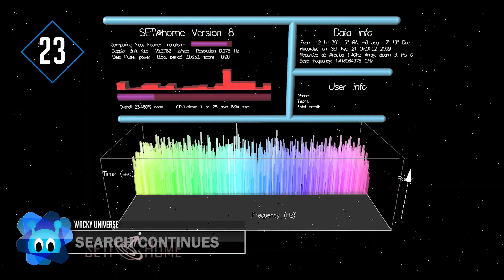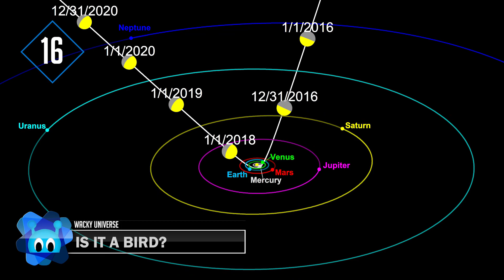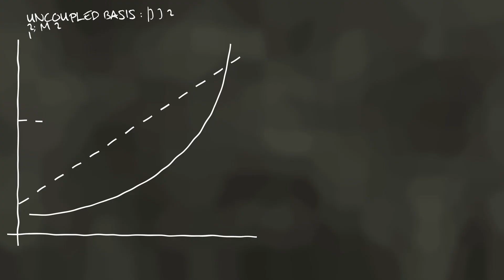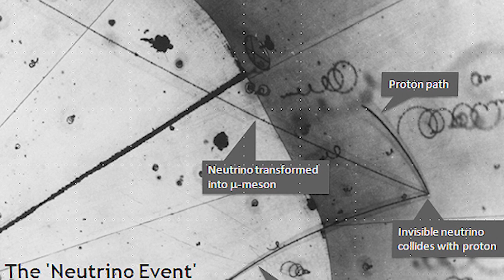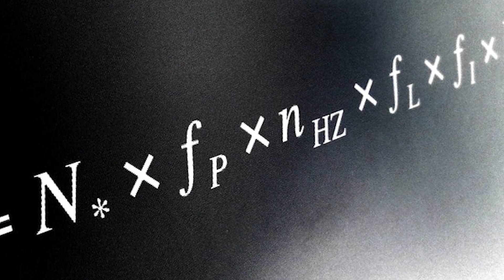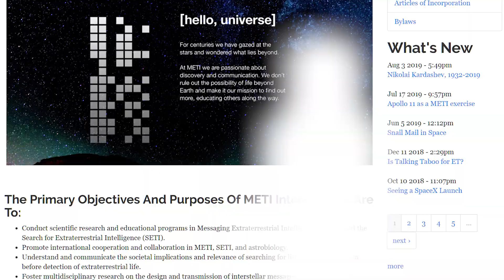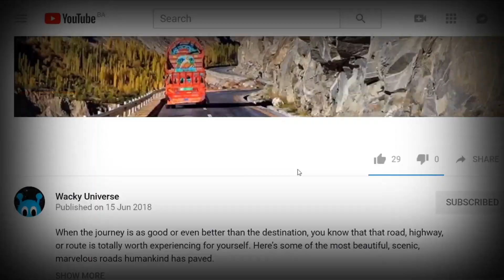Reasons We Haven't Found Aliens YET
The question that still goes unanswered is, “Are Aliens Real?” They could be, and many want to believe they are, so here are some reasons why it’s possible that we haven’t found aliens… just yet!

10 - About Time
There is a huge possibility that we just haven’t given it enough time. The first radio telescope was invented in 1937, which means we’ve only been really getting into the search for aliens for 82-years.

9 - Blame it on Venus
There have been times when people have reported seeing a UFO and sadly, it was just Venus or another bright planet. The reason why Venus shoulders most of the responsibility is that it’s so bright that it can sometimes be spotted during the day, and people then get confused and believe it to be a UFO.

8 - An obvious explanation
If you’re going to think out of the box, then this theory is just for you. Astrophysicist, Adam Frank, ran a series of mathematical models to bring forward a theory that suggests that aliens might have triggered climate change but then died because of it. He demonstrates how an alien civilisation could have converted its planet’s resources into energy but did so too quickly, and the society crumbled, and the aliens died. There was a model that suggested that should the aliens convert to sustainable energy, they would survive, but it’s possible that hasn’t happened yet. He is quoted as saying, "Across cosmic space and time, you're going to have winners — who managed to see what was going on and figure out a path through it — and losers, who just couldn't get their act together, and their civilization fell by the wayside," Frank said. "The question is, which category do we want to be in?"

7 - Time to catch up
For us to contact aliens, our technology must be cutting edge, and it’s possible that we’re not nearly advanced enough yet. Aliens might be using neutrino signals, and we are still figuring out how to decipher those.

6 - Honest Mistake
We get quite excited when we hear that someone has spotted a UFO, but sadly, often it’s just an illumination flare. This happened in 1997 when thousands of people in Phoenix reported seeing a row of lights hovering in the sky. Turns out, it was slow-falling, long-burning LUU 2B/B illumination flares that were used as part of a training exercise at the Barry Goldwater Range at Luke Air Force Base. Those lights were visible in Phoenix… at least, that’s the explanation being given… but do we really know if that’s the truth?

5 - Down to Earth
It’s a plausible theory that aliens are just not interested in contacting Earth and they’ve made contact with far more superior and advanced civilizations. It’s also suggested that aliens may be forbidden in contacting certain planets, Earth being one of them.

4 - In the dark
Another reason why we may not be able to make contact with aliens is that dark energy is standing in the way. The universe is expanding, and the galaxies are slowly moving further and further apart. Dark energy is said to be responsible for also making distant stars appear dimmer to us. It’s speculated that within a few trillion years, our universe will be so stretched that we will only be able to view our close cosmic neighbours. This constant stretching of the universe will hold us back from discovering life on other planets.

3 - A simple equation
Perhaps not that simple, but the Drake Equation was developed in 1961 by Frank Drake. It’s an equation that estimates the odds of finding intelligent life on other planets. There’s a lot of debate out about this equation, and currently the odds are low that there is alien life out there, however, as technology advances, the odds could certainly swing.

2 - Surrounded by aliens
There’s a good chance that you are already surrounded by aliens and you just don’t know it. Your next-door neighbour, the mailman, the waiter at your favourite restaurant. Why is this? There’s an astrobiology theory called "panspermia hypothesis,” which implies that life on Earth started out with meteors carrying bacteria from other worlds and planted it here. Things like tardigrades, octopi and humans were seeded here from different parts of the galaxy, but there’s not enough evidence to back up this theory.

1...